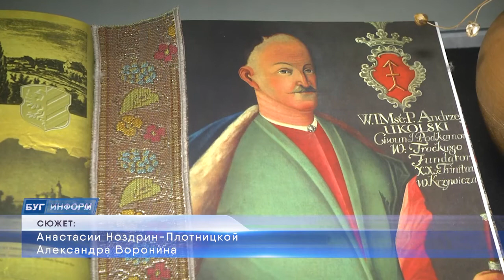2022-04-20 г. Брест. Ад прадзедаў спакон вякоў нам засталася спадчына. Новости на Буг-ТВ.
Выставка«Ад прадзедаў спакон вякоў нам засталася спадчына»
Богатое культурное и историческое наследие досталось белорусам от их предков. Удивительно много талантливых людей внесли свой вклад в становление живописи, скульптуры, ткачества. Да, не все имена мастеров дошли до наших дней, но то, что они создавали, по-прежнему  - бесценные жемчужины искусства. О них и о многих других важных с точки зрения истории экспонатах шла речь накануне в музее истории города. Здесь открылась экспозиция «Ад прадзедаў спакон вякоў нам засталася спадчына». На мероприятии побывала и наша съемочная группа.